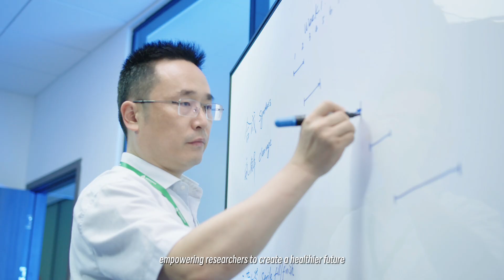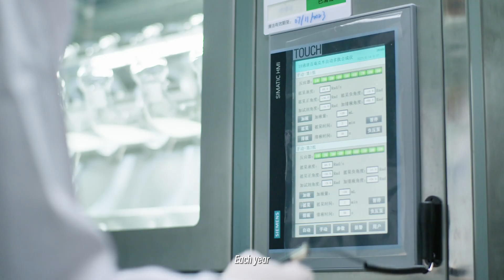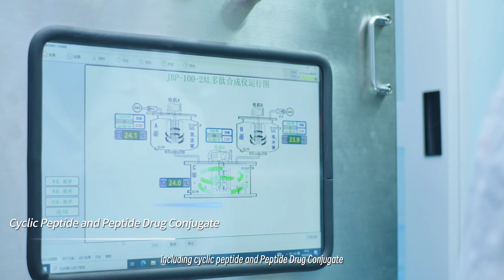GenScript Expands Peptide Production Capabilities to Include Neoantigen Peptides and APIs!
GenScript now offers fast-track cGMP neoantigen peptide and peptide active pharmaceutical ingredients (API) from its new life-sciences manufacturing facility in Zhenjiang!